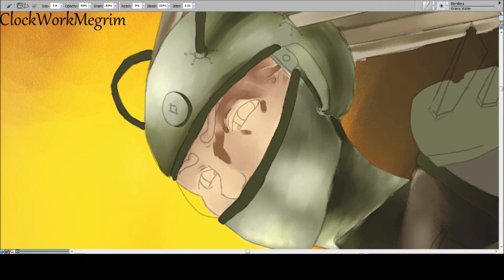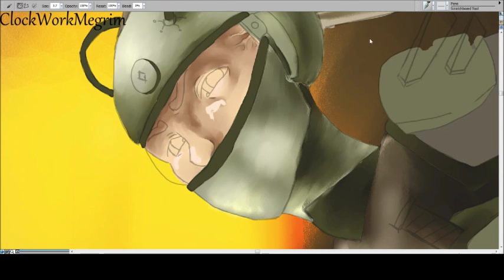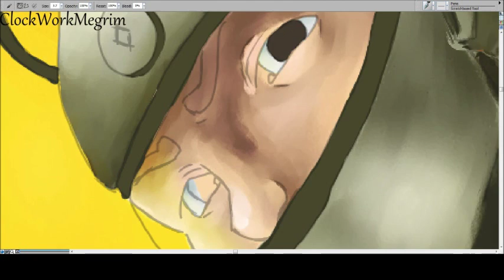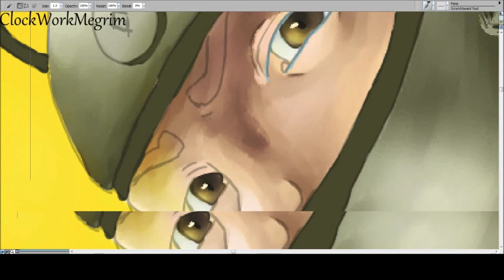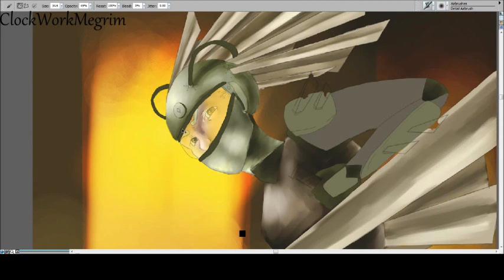Captain Ruskin Painting (Part 2)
Hey youtube
been a while, hasn't it?
Also sorry that this one has no audio
I couldn't think of much to say and I'm not sure how to do that whole music thing.